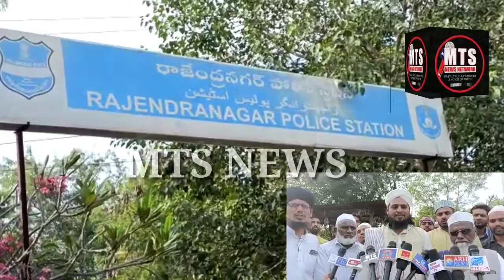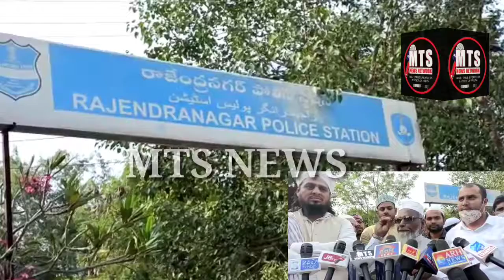Aaj Rajendra Nagar k rehnay walay Muslim noujawano ki kaseer taidaad nay khamoosh Dharna kartay hue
Aaj Rajendra Nagar k rehnay walay Muslim noujawano ki kaseer taidaad nay khamoosh Dharna kartay hue Rajendra Nagar police station  k A C P Ku Wasim razwi k khilaf ek complaint darj karwai.